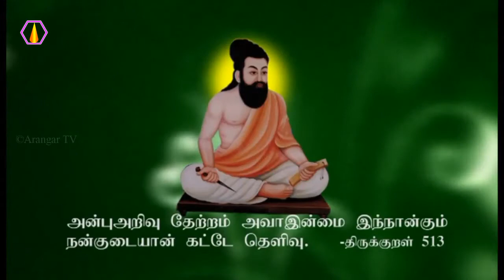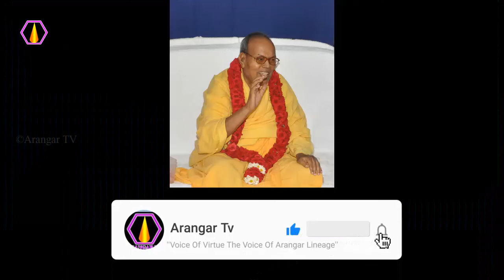பல ஆற்றல்களை கொண்டவர் யார்?